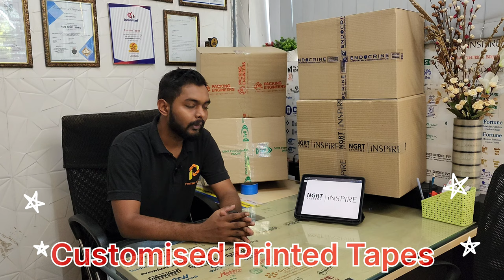Customised Printed Tapes, Company Logo Printed Tape, Single colour Printed Tape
*Branding*

No matter how big or small business displaying your brand, logo ,name etc is a must in todays world

*Security*

Use customised printed tapes for distinguishing your product from others & use security tapes for tamper free deliveries.

*Advertising*

Promoting brand through custom printed tapes is the most inexpensive way to reach compared to other startegies

*Cost-efficient*

No longer required to hold customised boxes when you can use inexpensive branded tapes. Lower inventory Lower cost

*Special Instruction*

Printed "Fragile", "this way up", "handle with care"  tapes ensure your goods are handled properly in transit

*Premier Tapes*
Wardha, MH
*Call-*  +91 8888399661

*Google Map location* PREMIER TAPES
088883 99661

*No any hidden cost*
*No any cylinder cost*